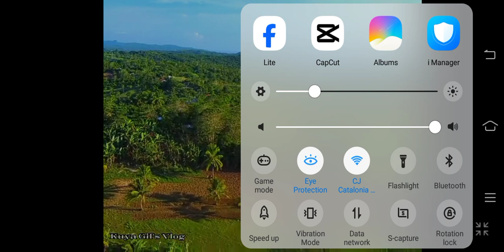February 20, 2024